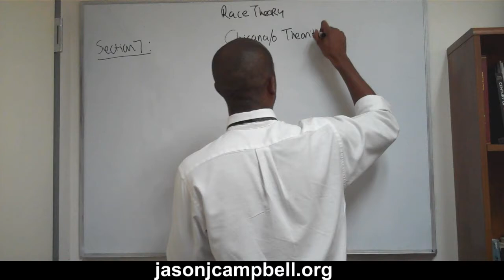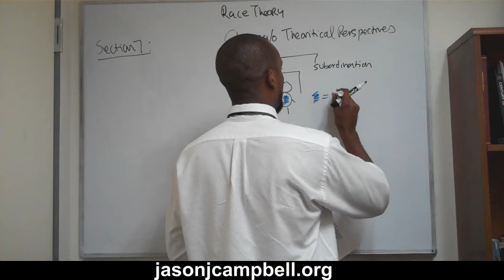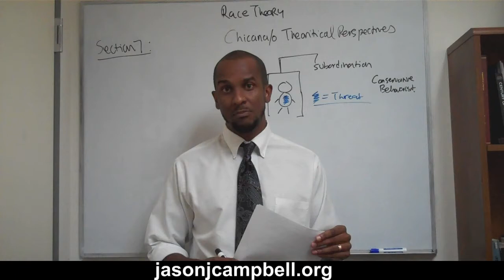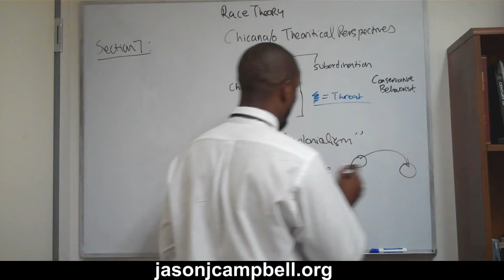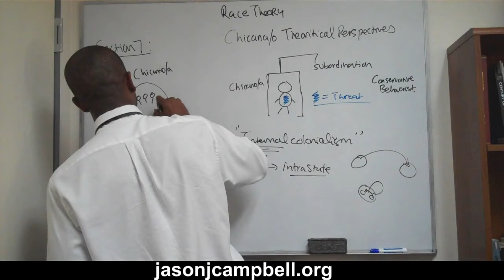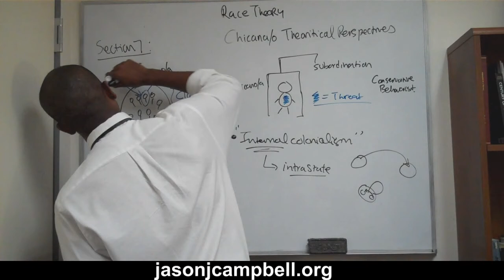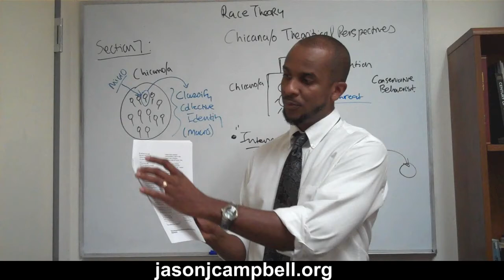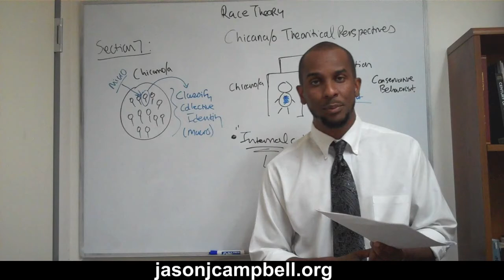66. Theories Lecture: Race Theory: Black, Chicano, Chicana